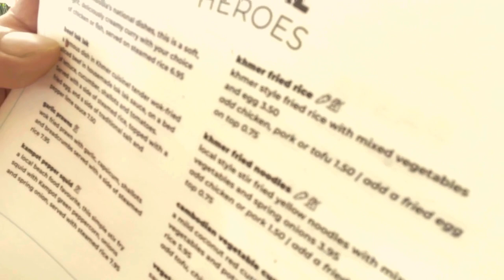Koh rong /MAD MONKEY/restaurant/did the kitchen get my order ??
The mad monkey restaurant in koh rong is also a beach bar and hostel, Popular amongst the younger backpackers this bar is always busy so i thought I would try out some traditional Cambodia food here. I was not dissapointed. The Amok curry was my choice very creamy mild curry verging on a chicken korma but very tasty.